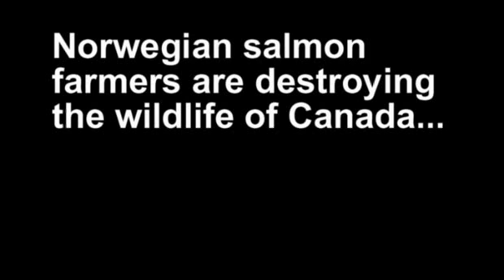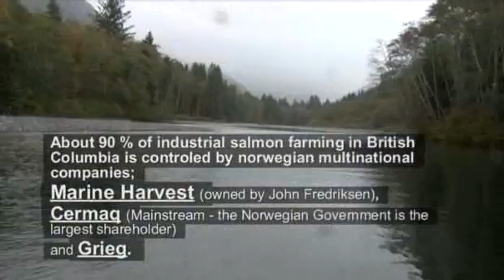Norwegian fish farming in Canada.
The Green Warriors visit Canada to document the problems with the fish farming.